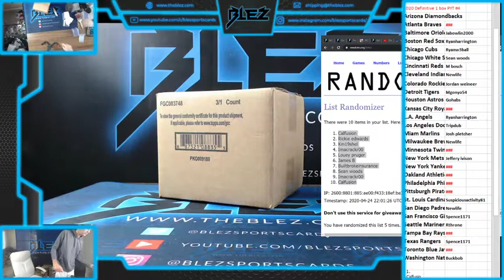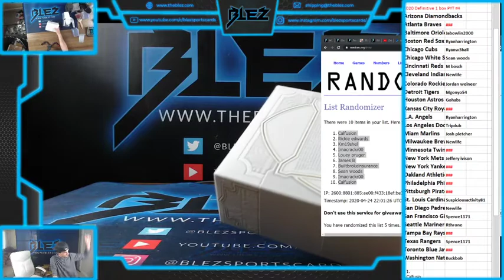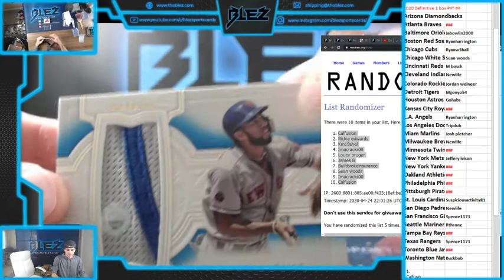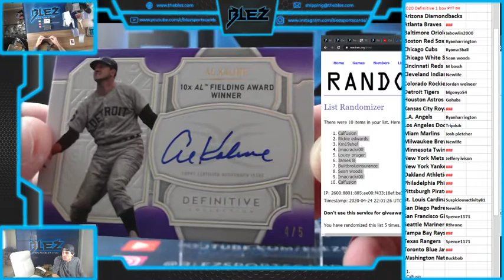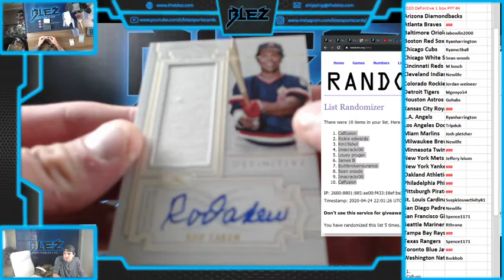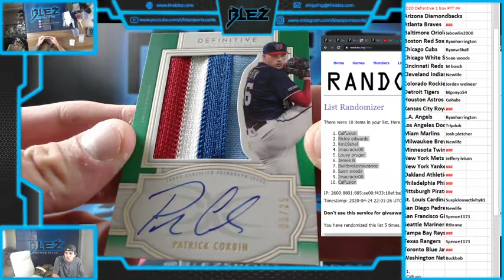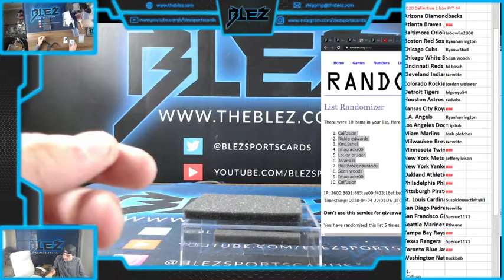2019 Topps Definitve Baseball 1 Box PYT #4